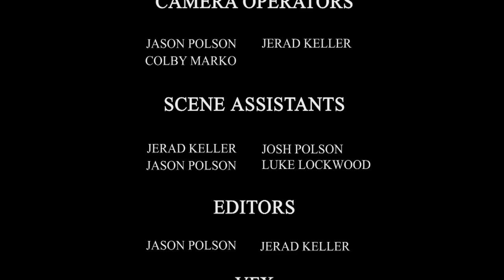Haunted Hallways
***Young Children Warning***This video might be too scary for some younger viewers. Please use parental discretion.***
This is an original short Movie that Jerad Keller wrote from the Belleview Christian School Video Production Class. Think the castle/school at belleview is haunted??? This video definitely won't persuade you otherwise. Jerad Keller and Jason Polson (one of the teachers) collaborated to form Kelson Poler Productions, an unofficial production company signifying which videos they've worked on.